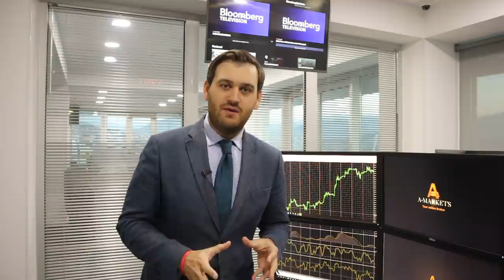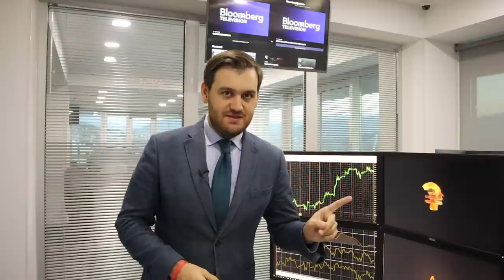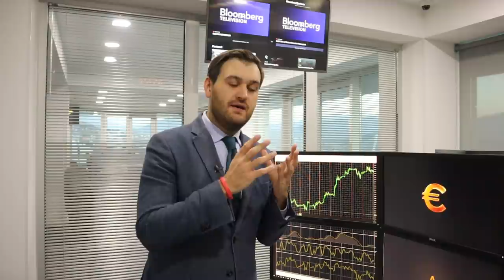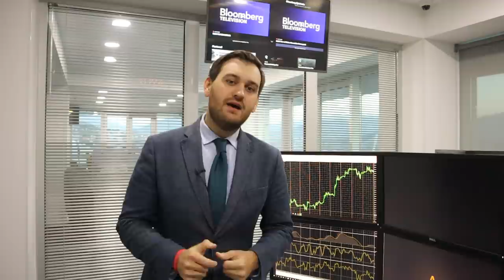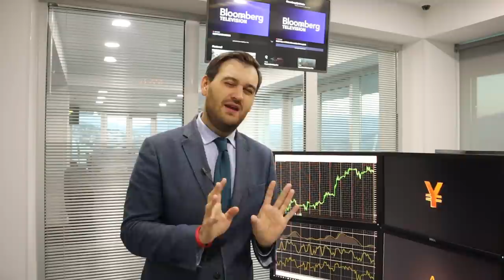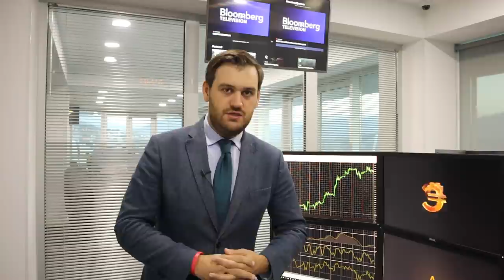Раскол картеля: кто обвалит нефтяной рынок? | AMarkets